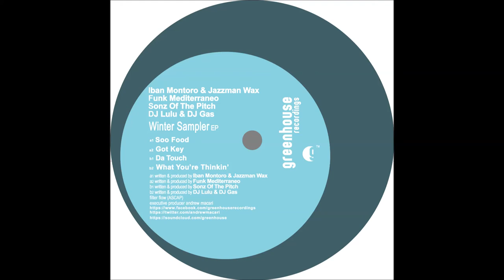Iban Montoro & Jazzman Wax - Soo Food (Greenhouse Recordings)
Iban Montoro, Jazzman Wax "So Food" Greenhouse Recordings